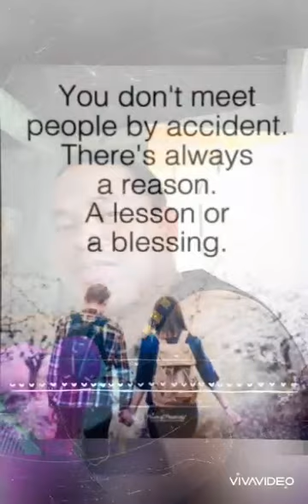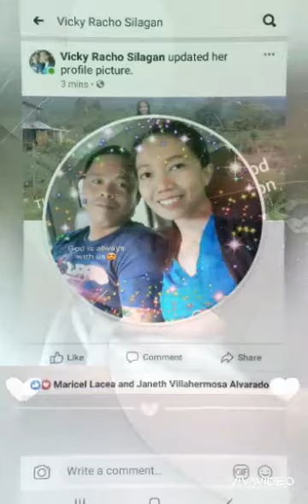Perfect(Ed Sheeran) [Anniversary Special sa LDR]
Our LDR Anniversary Special(fight for the💞)